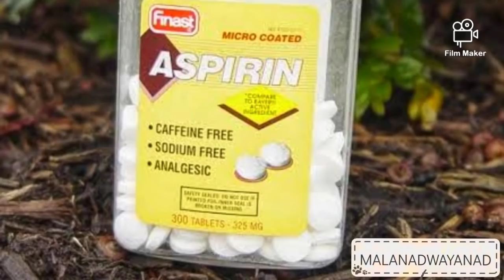കാലാവധി കഴിഞ്ഞ ഗുളിക ഉണ്ടോ???? പൂക്കൾ കൊണ്ട് നിറയും | Plants Care Ideas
നേഴ്സറി ചെടിയിൽ ചെയ്യുന്ന ടിപ്സ്  സിമ്പിളായി ചെയ്യാം | Plants Care Ideas

MALANAD WIBES OUR SECOND CHANNEL
Vegetables Gardening

  I am Sunil Welcome Our YouTube Channel

 MALANAD WAYANAD it will Help You and as well as Me

   We value your feedback and suggestions please send COMMENTS

  Our Video  Scheduled Time Every WEDNESDAY and SATURDAY at  7 PM

  please follow malanad wayanad on Instagram and facebook

paint&pot

My Address And more Detials

Sunil Kumar E
Ennayil House
Kaniyabatta Po
Kudoothummal
Wayanad Dt Pin 673124

EQUIPMENT USED

GIMBAL    KODAK XD1
MIKE         BOYA M1 PRO
PC             TOSHIBA
EDITING   Software Filem Maker
DUBBING  Software Movavi Clips